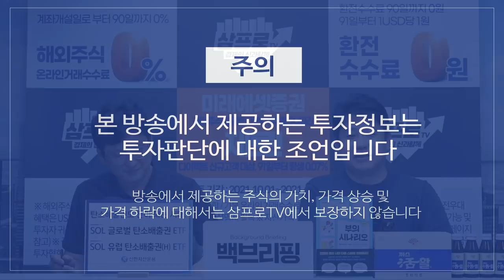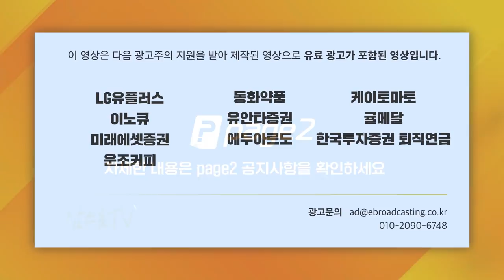[주인장백 브리핑] 토스뱅크 출범, 대출 숨통 트일까? / 해운업 담합 예외라고? 공정위가 반대하는 이유